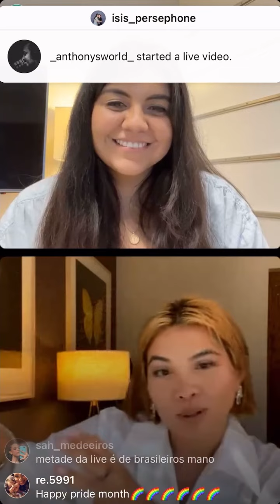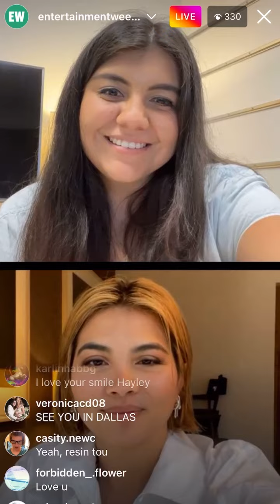Hayley Kiyoko’s Instagram Live Interview with Entertainment Weekly (6/29/2022)